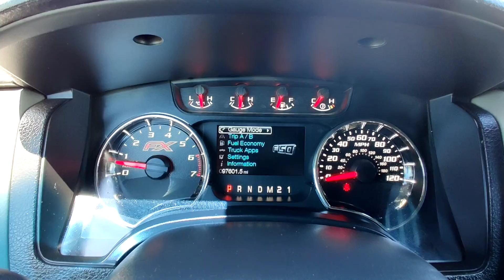F-150 in the portal